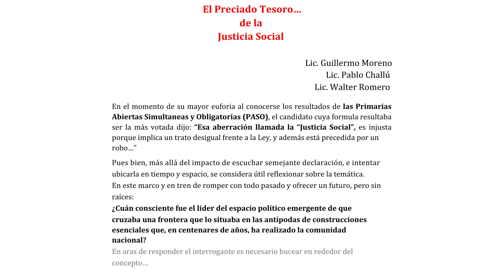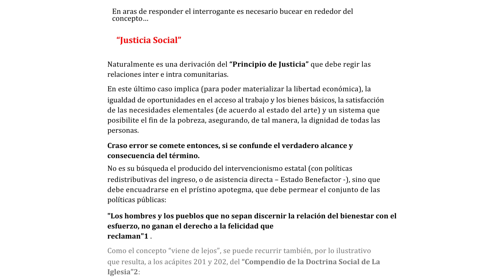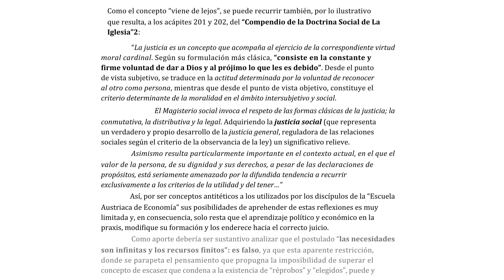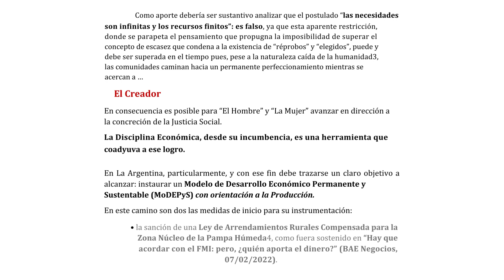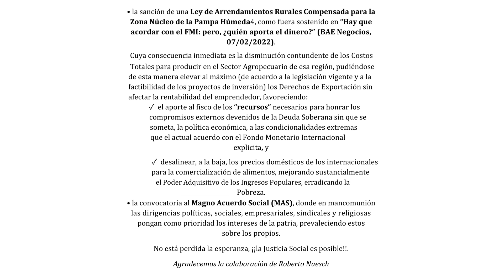“El Preciado Tesoro… de la Justicia Social“ Columna BAE 09/10/23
“El Preciado Tesoro… de la Justicia Social“ Título de la columna en BAE Negocios del Lunes 09 de Octubre por Guillermo Moreno, Pablo Challú y Walter Romero. Se agradece la colaboración de Roberto Nuesch.